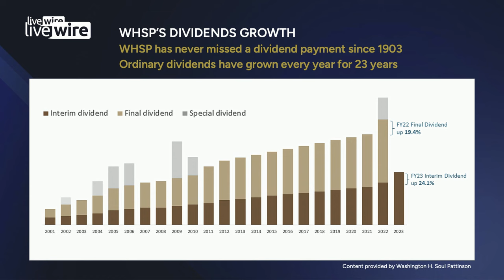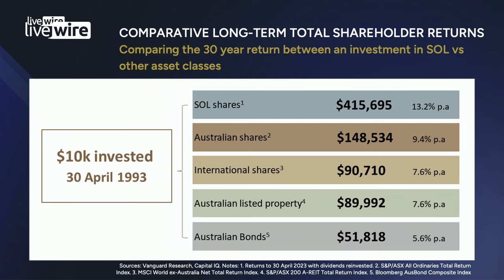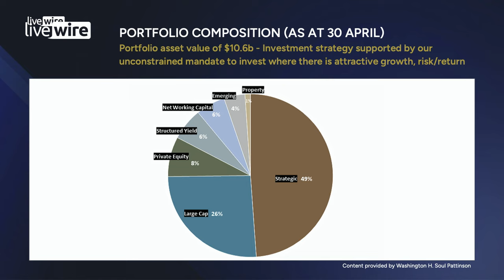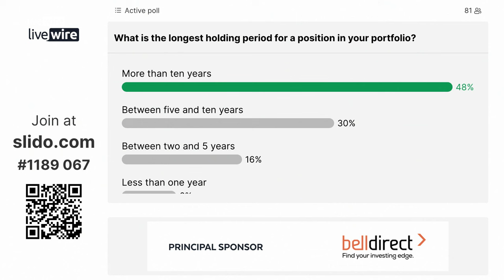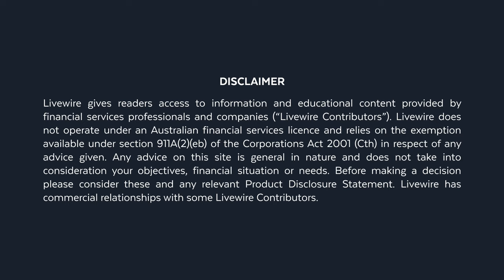Long-term compounding with Robert Millner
Robert Millner is one of Australia’s most successful business leaders and investors. WHSP has a unique portfolio of assets that have delivered a compound annual return of 15.2% for 40 years. The impressive track record has resulted in the firm being referred to as Australia’s mini Berkshire Hathaway. So how is Millner positioning the investment house to capitalise on the current cycle?

Timecodes:
0:00 - Intro
0:40 - The Millner family's beginnings and long-term dividend track record
1:43 - On being awarded an Order of Australia
3:08 - Where are we in the cycle?
5:15 - On reducing exposure to listed assets (only 20% of the portfolio today)
6:37 - The Soul Patts and Milton merger
7:53 - The future of thermal coal in Australia (and New Hope ASX: NHC)
10:52 - Investing in renewables
13:09 - The outlook for Brickworks (ASX: BKW)
15:33 - Brickworks' US expansion
16:33 - The outlook for TUAS (ASX: TUA)
17:57 - Private equity and debt opportunities
19:41 - WHSP has invested $400-500 million in agriculture
20:51 - The Australian corporate landscape becoming more difficult
22:31 - Areas of investment in the future

Want access to stock ideas?

You told us you’re looking for an edge in investing. As the principal sponsor of Livewire Live 2023, Bell Direct is giving you exclusive access to 3 Bell Potter stock reports each week PLUS the chance to win a share of 3 million Velocity Frequent Flyer Points. Get your reports and enter the Velocity competition now. The competition ends on 31 October 2023. Entry conditions and eligibility criteria apply.